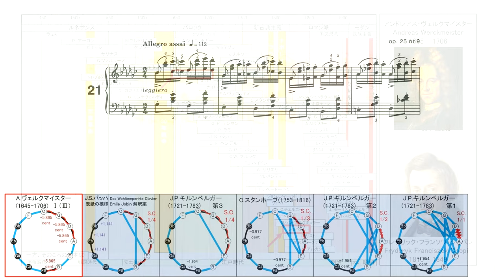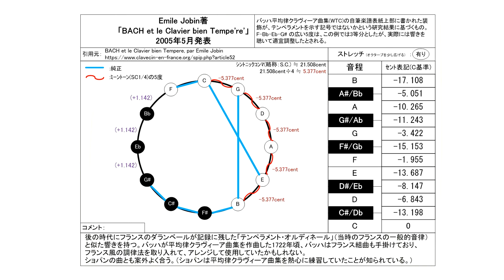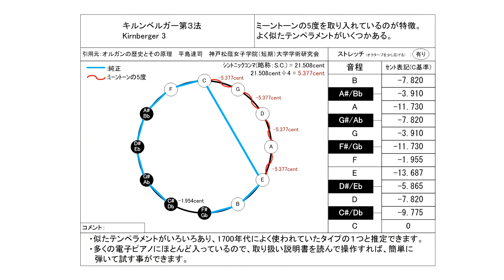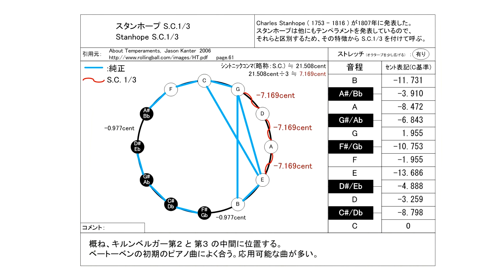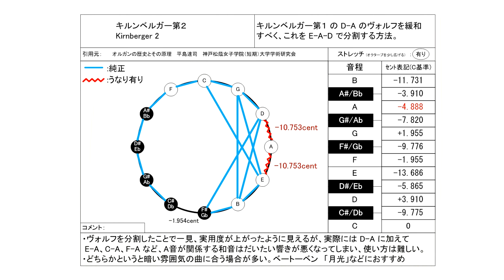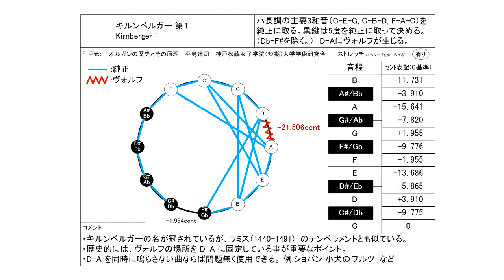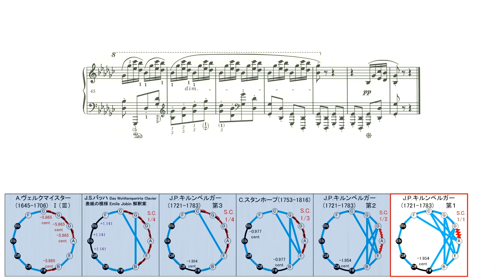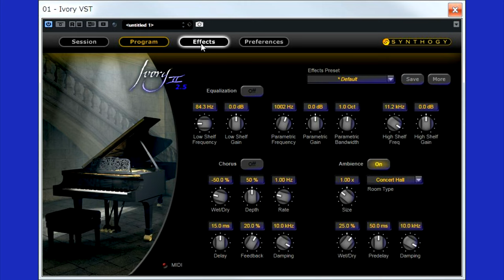ショパン エチュード Op.25 No.9 古典音律聴き比べ【ウェルテンペラメント・キルンベルガー音律編】/ F.F.Chopin Etude Op.25-9 in histrical tuning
0:00 ヴェルクマイスター Ⅰ（Ⅲ）
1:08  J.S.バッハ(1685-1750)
2:18  キルンベルガー 第3法
3:29  スタンホープ  ( 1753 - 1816 )  S.C. 1/3
4:38 キルンベルガー 第2法
5:47 キルンベルガー 第1法（白鍵が純正律、黒鍵がピタゴラス音律、ヴォルフ有り）

ショパンは当初、バッハの平均律クラビーア曲集のような24の調すべてを使ったエチュードを計画していたと考えられています。しかし、途中で方針を変え、エチュードではなくプレリュード（前奏曲）の方で24の調すべてを使った曲集を完成させました。このエピソードは、エチュードOp.10, Op.25 の作曲当時、ショパンが平均律ではない音律を使っていた可能性を示唆しています。

ピアノ演奏データ制作：
S.P.ORCHESTRA　M-Musica様

Op.25-9 この動画